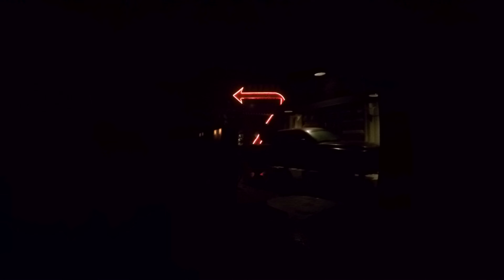Twister...Ride it Out - Universal Studios Florida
Twister opened on May 4, 1998 at Universal Studios Florida.  In the main building of Twister, you got to experience a simulated tornado.  Water, fire, and objects are moving all over the main stage, along with many other visual effects.  Twister closed on November 1, 2015 to make room for Race Through New York Starring Jimmy Fallon.

📭 MAGIC MAIL
We love receiving mail.  All mail received will be shared on our live stream.
Meredith & Ron Duphily
499 Electric Ave # 160 PMB
Fitchburg, MA 01420

📸 OUR GEAR:
✅ Sony RX100 Mark VII
✅ Go Pro Hero 8 Black
✅ iGadgitz U4330 Table Top Tripod
✅ Sony A7 Mark III
✅ Sony FE 24-105mm F4 G OSS Zoom Lens
✅ Sony FE 35mm f/1.4 ZA Prime Lens